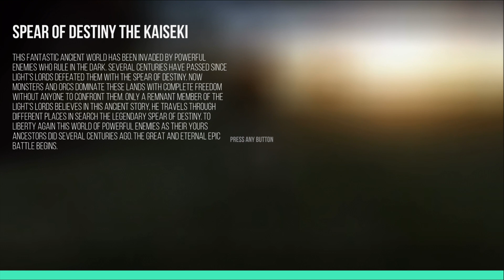Worst Souls-Like ever!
I don't even have words for this video.